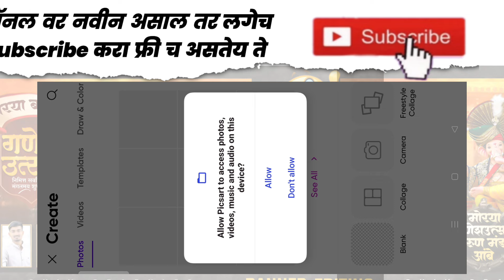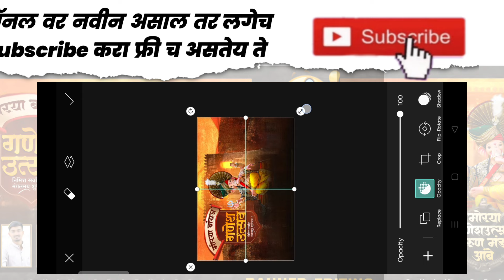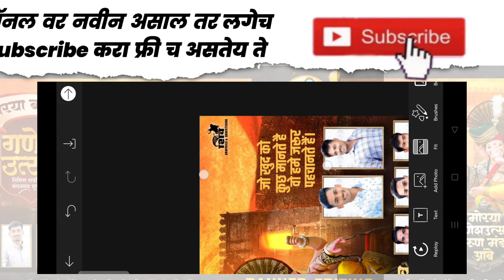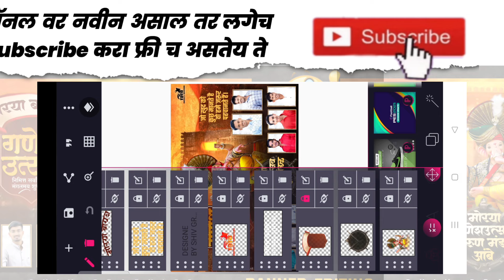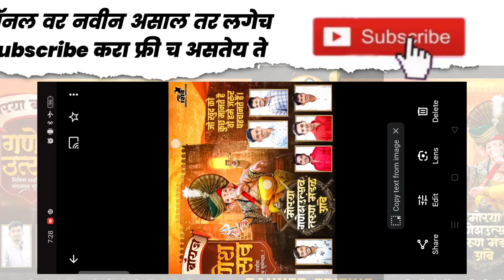ganesh utsav group banner editing plp file | ganpati banner editing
plp file